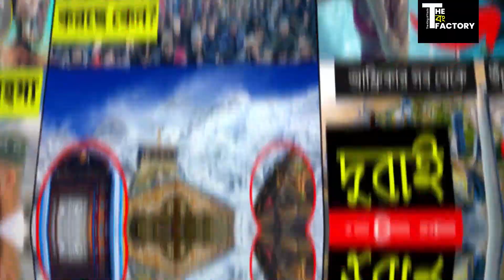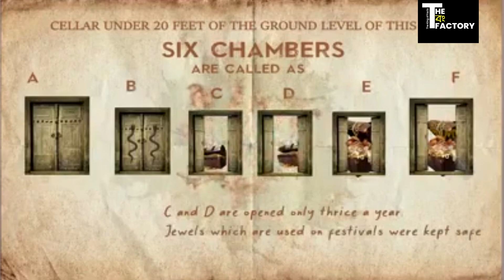মন্দির গুলির অজানা রহস্য | Hidden secrets of these temples in India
2011 সালে কেরালার পদ্মনাভ স্বামীর মন্দিরের পাঁচটি সিন্দুক খোলা হয় । এই সিন্দুকগুলো থেকে কোটি কোটি টাকার ধনসম্পদ পাওয়া যায়। কিন্তু আজও মন্দিরের 6 নম্বর সিন্দুক বন্ধ হয়ে আছে। এই রহস্যময় সিন্দুকের দরজায় দুটো সাপের প্রতিকৃতি বানানো । বলা হয় এই সিন্দুকের দরজা খুললে পৃথিবী ধ্বংস হবে। আমাদের দেশে এরকম অনেক মন্দির আছে যার সঙ্গে এরকমই কিছু রহস্য জড়িয়ে আছে । আজকের ভিডিওতে আমরা সেই বিষয়েই আলোচনা করব।
In 2011, the five chests of the Padmanabha Swamy temple in Kerala were opened. Treasures worth crores of rupees are available from these chests. But even today the chest number 6 of the temple remains closed. Two snakes are depicted on the door of this mysterious ark. It is said that if the door of this ark is opened, the world will be destroyed. There are many such temples in our country which are associated with such mysteries. In today's video we will discuss about that.